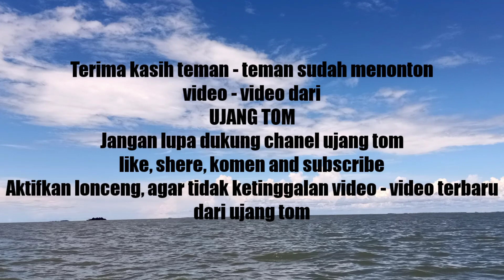Spot segitiga pulau sadau, sentakan maut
NANTIKAN VIDEO TERBARU DARI UJANG TOM

Terimah kasih ..